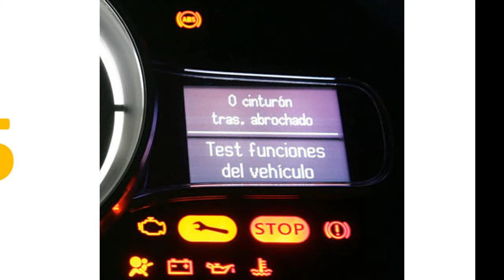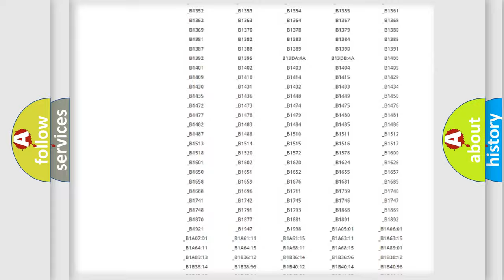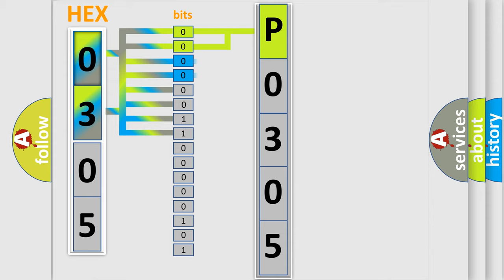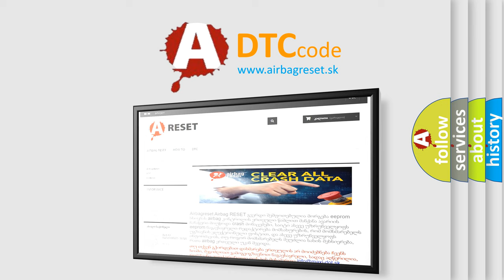DTC Mercedes-Benz P0305 Short Explanation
Contents:
0:21 Basic DTC analysis according to OBD2 protocol standard.
1:48 Insight into programming
2:58 A diagnostically understandable description of the Diagnostic Trouble Code
3:05 Basic error definition

Make
Mercedes Benz
Code
P0305
Definition
Short to B+ in Driver Side Squib Circuit
Description
The center airbag sensor assembly receives a B+ short circuit signal in the driver side squib circuit for 05 seconds
Cause
 Horn button assembly driver side squib Spiral cable sub-assembly Center airbag sensor assembly Instrument panel wire